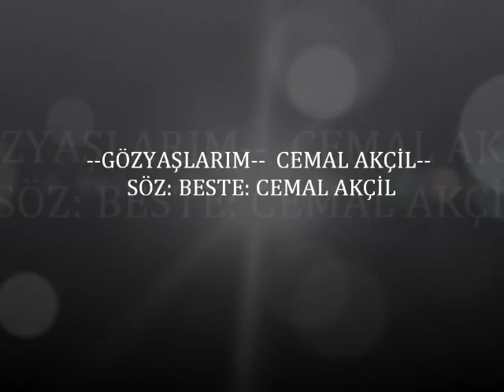CEMAL AKÇİL GÖZYAŞLARIM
cemal akçil GÖZYAŞLARIM